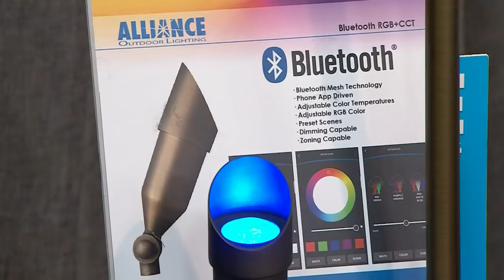5 lighting techniques to accomplish your outdoor tasks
Gardening expert Frank Ferragine shows you how to get the best lighting for each task when it comes to your outdoor display!